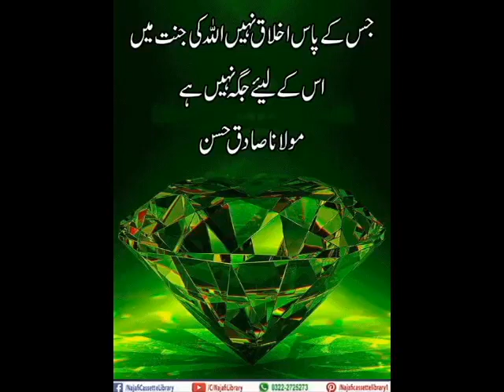Jis ke pass akhlaq nahi